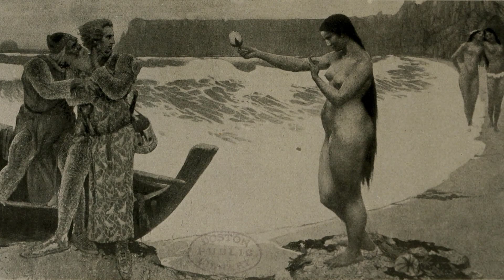The Future of Europe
The future of people of European decent lies in the return to the traditional European lifestyle.

Paintings (In order of appearance, with title if known):

Karl Ferdinand Wimar, The Captive Charger
Fritz Erler, Lotos
Alexander Rothaug
Albert Ritzberger, Familienidylle
Bengt Nordenberg, Slatterförberedelser
Benjamin Vautier, Die erste Tanzstunde
Anton Seitz, Musikalische Unterhaltung
Hermann Werner, Die Liebesbotschaft
Konrad Grob, Bauernfamilie in der Stube
Fritz Zuber-Bühler, Bébé debout sur les genoux de sa mére
Fritz Zuber-Bühler, Innocence
Ernst Hader, In der Sommerfrische
Julius Adam d.J., Kinder beim Beerenpflücken im Wald
Robert Zünd